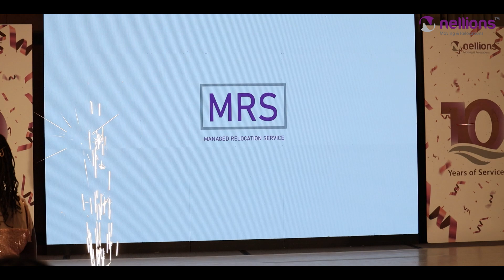Managed Relocation Services (MRS) Launch by Cosmas Kamuyu | Nellions @ 10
Managed Relocation Services (MRS) is a customized moving solution built for corporates who move their members of staff frequently.